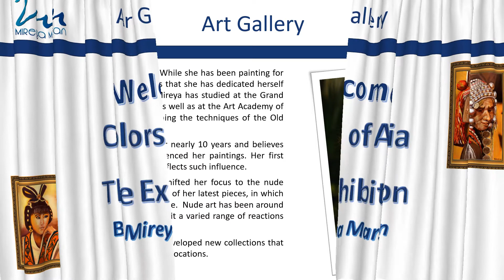Color of Asias by Mireya Marsan Art Gallery